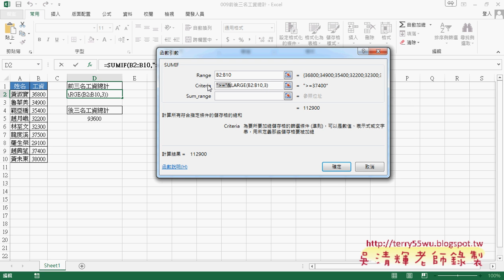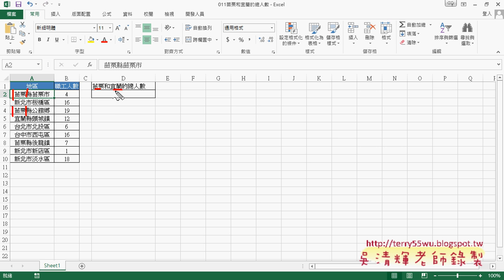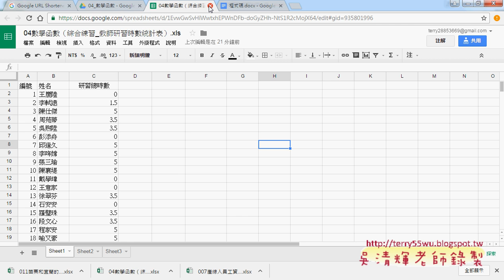07 範例前後三名工資與苗栗宜蘭總人數